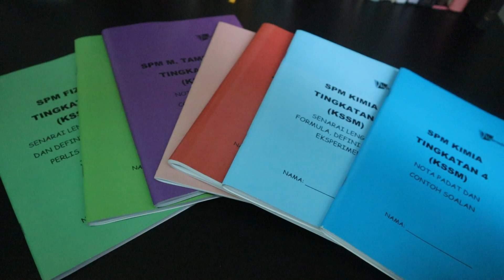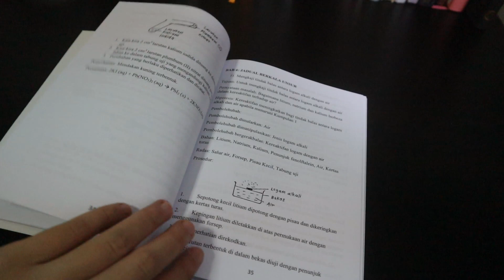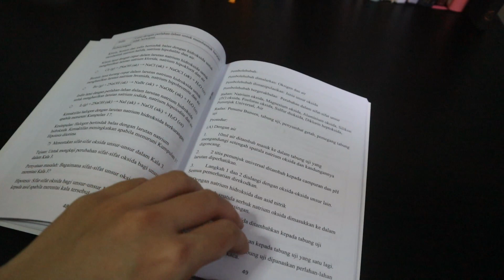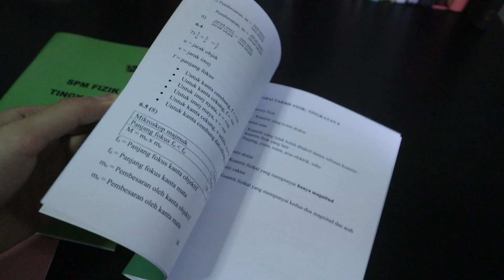BM VERSION SPM KSSM NOTES | victoriactual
NOTA SPM KSSM TINGKATAN 4

Harga termasuk postage ke semananjung, sabah dan sarawak.

Fizik - RM60 (2 buku)
Biologi - RM60 (2 buku)
Matematik tambahan - RM30 (1 buku)
Kimia - RM60 (2 buku)
Sejarah - RM30 (1 buku)

Biologi
Buku 1: Nota padat dan contoh soalan
Buku 2: Soalan esei penting

Fizik
Buku 2: Senarai lengkap formula dan definisi, percubaan perlis 2020 (dengan soalan)

Kimia
Buku 2: Senarai lengkap formula, definisi dan eksperimen